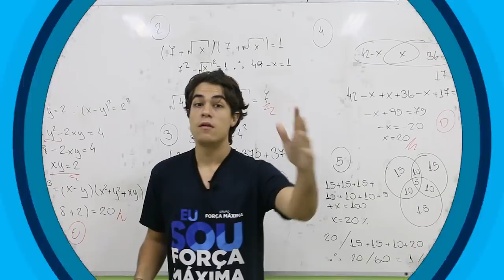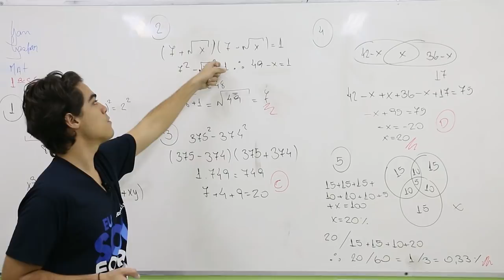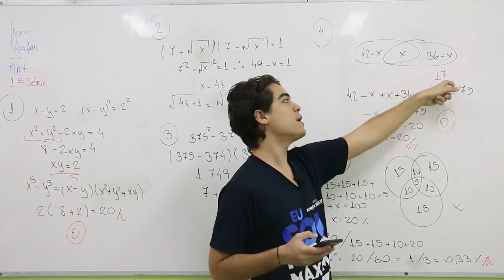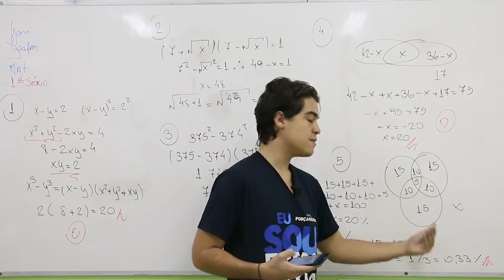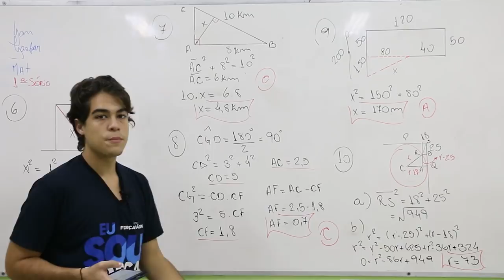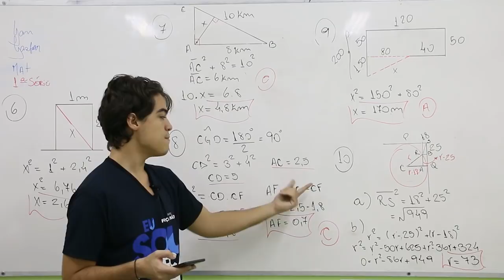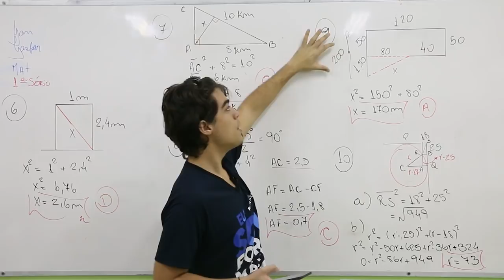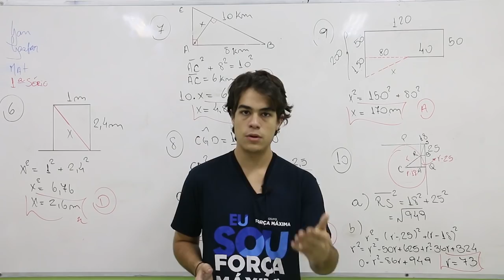1 Série Matemática I e II Pe de Teste 2 trimestre 2019